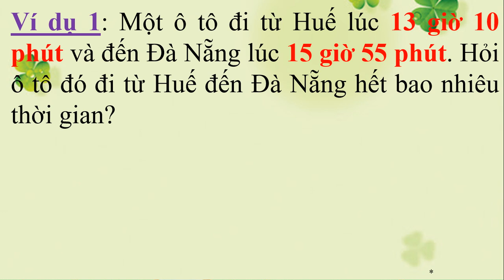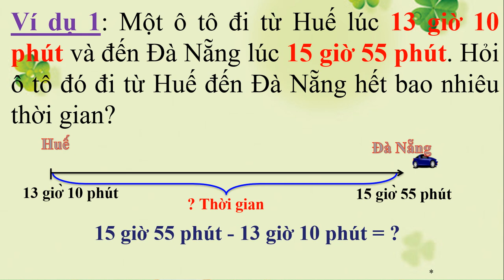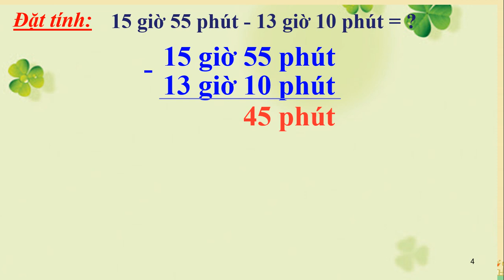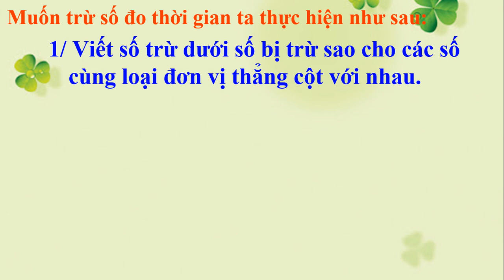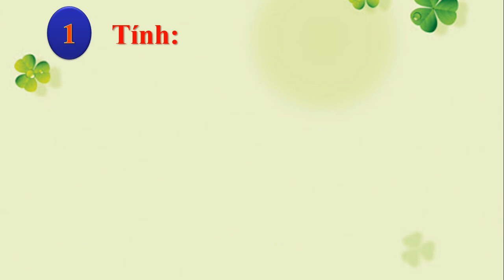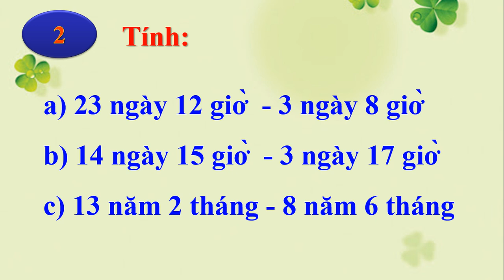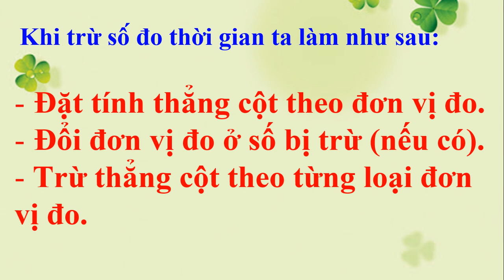Tuần 25: Ngày 16/4 Toán Lớp 5 Bài: TRỪ SỐ ĐO THỜI GIAN